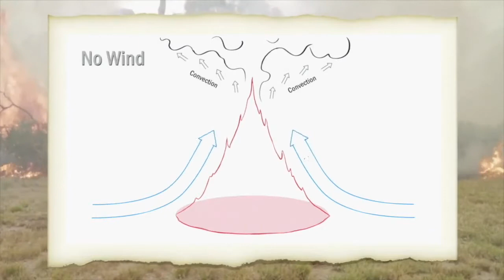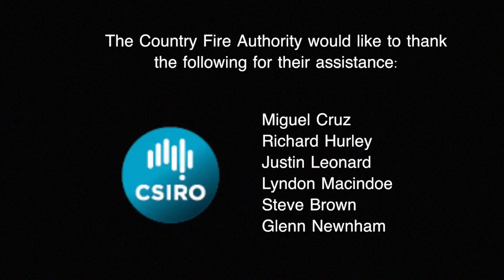Fire Behaviour Observation & Training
It is important for firefighters to have a good understanding of how vegetation burns under different conditions. This video shows two different types of fire behaviour in the same long unburnt stringy-bark forest. One fire was lit under mild weather, the other under typical bushfire conditions; resulting a stark contrast in fire behaviour.
CFA (Country Fire Authority)
CFA (Country Fire Authority) in Victoria, Australia, is one of the largest volunteer-based emergency management organisations in the world. As well as being one of the main agencies involved in bushfire fighting the agency provides emergency services to outer Melbourne and other major residential areas and major industries. CFA has 58,856 volunteers and 1,398 paid firefighters and staff.